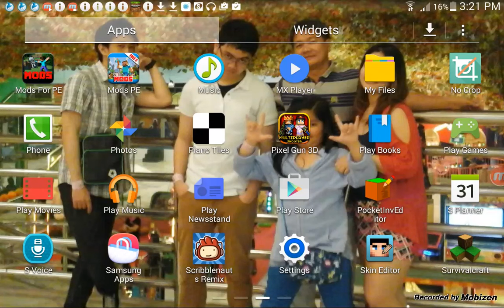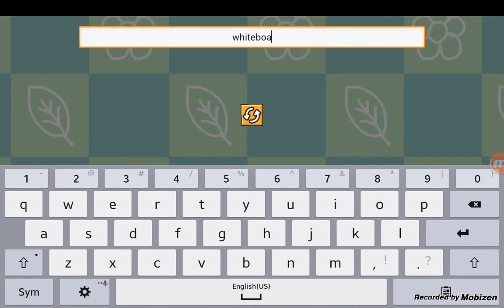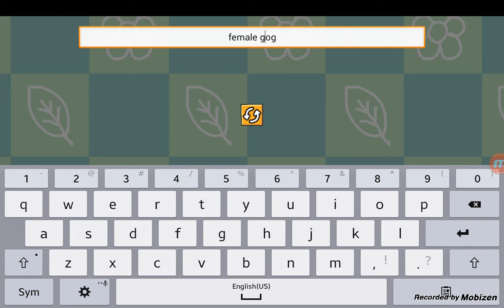Scribblenuats remix lets play everybody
Come join me to play scribble nouts remix lets do missions and stuff